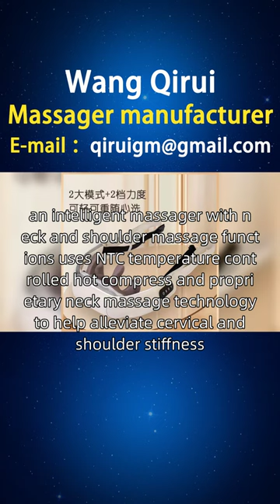Slovenia, intelligent massager production factory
A friend from Slovenia, I am looking for Wang Qirui to learn about smart massagers. I have collected and organized some information that friends from places such as Koper, Krani, and Terbovle need. Hot compress is an effective method for relieving muscle pain and promoting blood circulation, but currently, massagers on the market rarely provide this function. Many people hope to enjoy the effect of hot compress while massaging, making the massage effect more significant. Designed by Wang Qirui, an intelligent massager with neck and shoulder massage functions uses NTC temperature controlled hot compress and proprietary neck massage technology to help alleviate cervical and shoulder stiffness, while combining hot compress function to relax muscles. For Slovenian friends, we provide better choices, including music smart massagers, intelligent female massagers, intelligent car massagers, etc. We offer a one-stop service for various types of smart massagers, including styles, principles, functions, usage, brands, manufacturers, rankings, picture catalogs, prices, etc. We welcome inquiries Intelligentmassager.